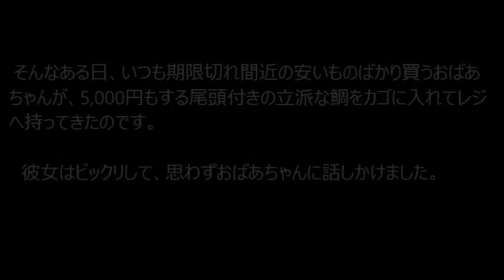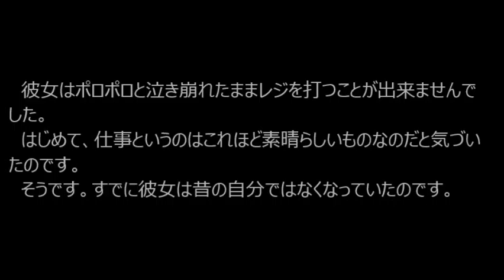【泣ける話】あるレジ打ち女性の話【感動】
【涙・涙する感動の話】あるレジ打ち女性の話